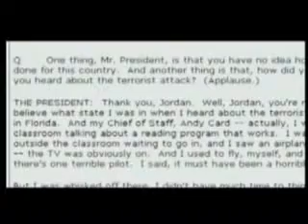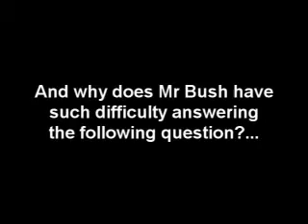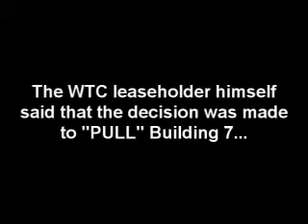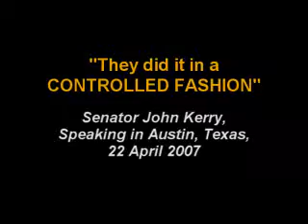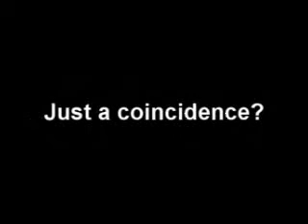911 Coincidences (Part Twelve)